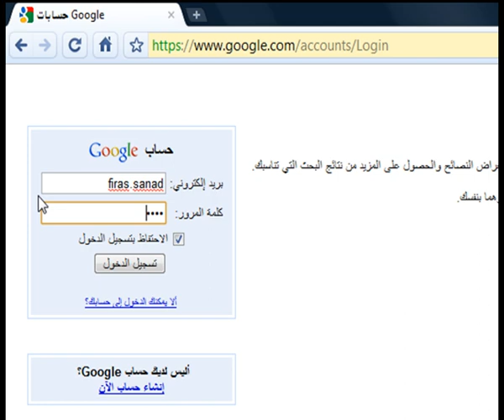الحفاظ على حساب Google أمناً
بعض النصائح والارشادات للحفاظ على حسابك أمناً